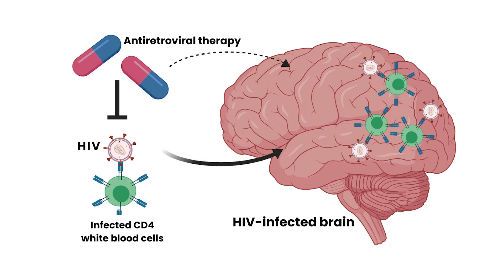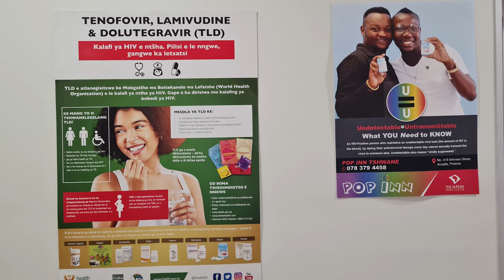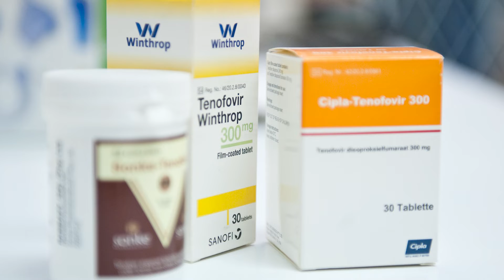What HIV does to your brain — and how ARVs halt that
Left untreated, an HIV infection can cause inflammation in someone’s brain and lead to mental health problems. But antiretrovirals can stop it from happening. Mia Malan finds out how it works in this  Health Beat interview.